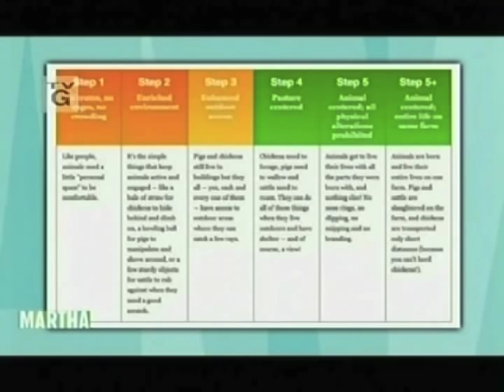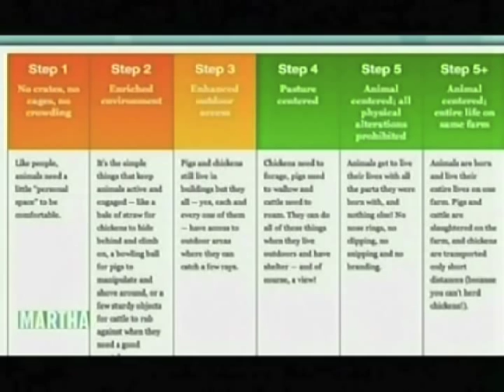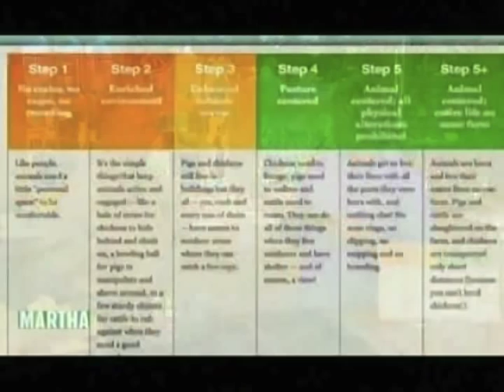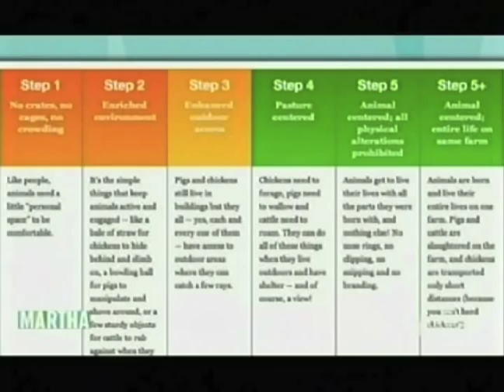Paul Willis of Niman Ranch on The Martha Stewart Show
Paul Willis, Niman Ranch hog farmer, appeared on The Martha Stewart Show to talk about Animal-Friendly and Sustainable Farming. He also cooked up his famous Beer-Braised Bratwurst!